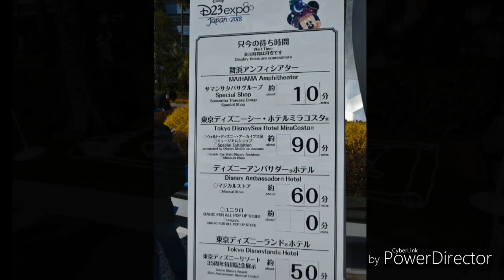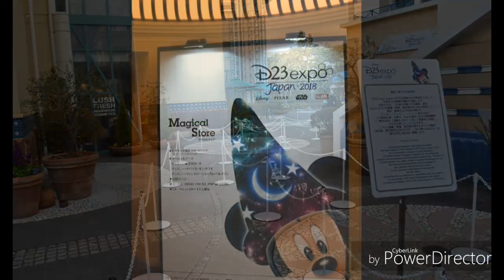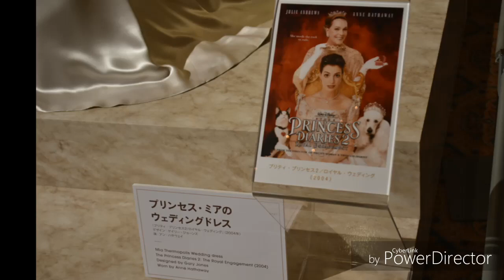【D23 Expo Japan 2018の様子】東京ディズニーリゾート Tokyo Disney Resort 2018年2月10日〜12日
東京ディズニーリゾートで行われたD23 Expo Japan 2018の様子です。

各展示会場では、東京ディズニーリゾート35周年特別記念展示や、ディズニーの歴史がテーマの展示が行われました。

ディズニーストア 東京ディズニーリゾート店では、D23コスチュームのユニベアシティも販売されました。

これから販売されるグッズや、映画の衣装、ホーンテッドマンションのオーディオアニマトロニクスなど、その中から、一部をご紹介します。

※展示会場の撮影可能エリアは、動画撮影禁止の為、写真をスライドショー編集しています。